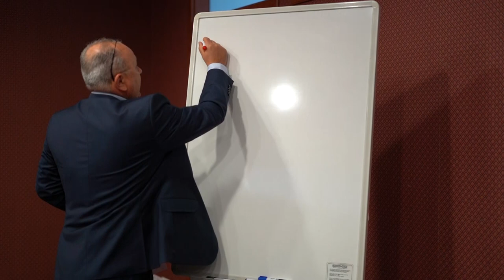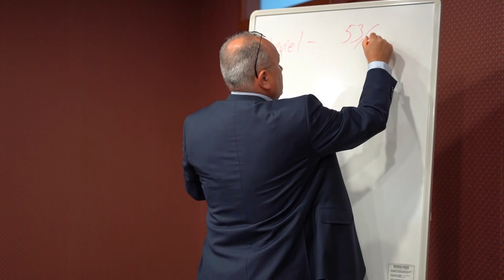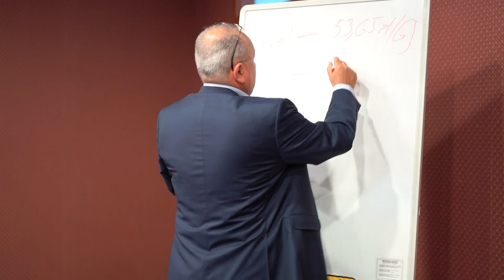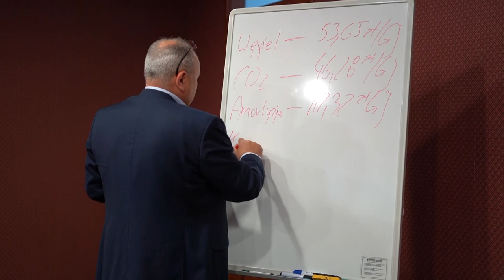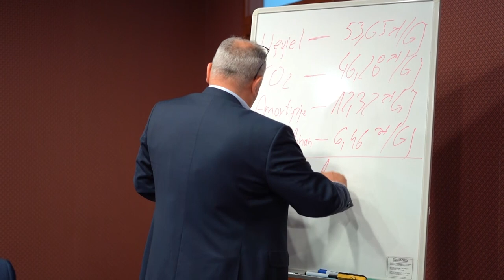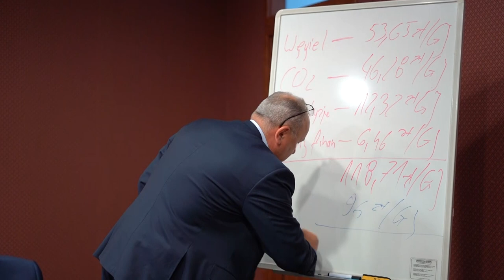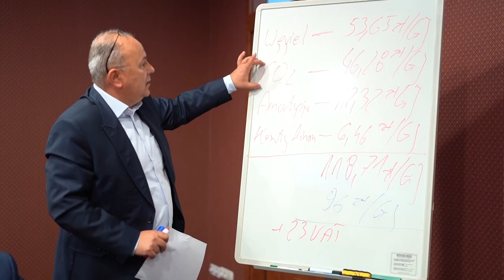21.02.2023 - Prezydent Grudziądza o wysokich czynszach w mieście. Zapowiedź kolejnych podwyżek